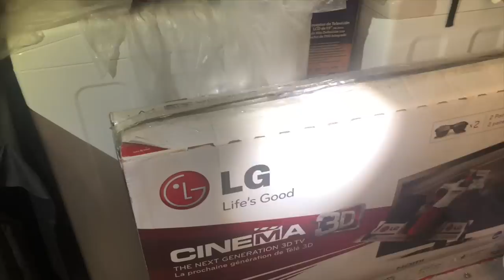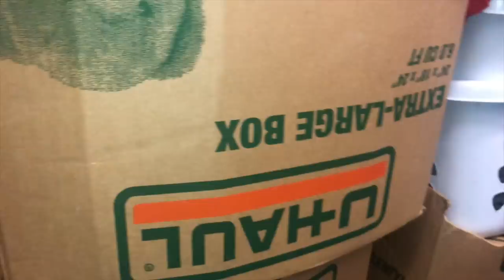CRAZY Abandoned Storage Auction Prices in San Diego Storage Wars Rene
Crazy Day At the Auctions in San Diego . People were paying Crazy Prices at the Auctions. Storage Wars Live Auction and Bidding .